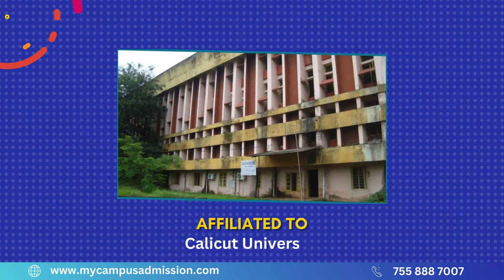College of Applied Science IHRD, Govt College Campus - Malappuram | mycampusadmission.com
The College of Applied Science Malappuram stands as a pioneering venture in the field of Electronics and Computer education in Malabar. Initiated by the Institute of Human Resources Development (IHRD), an autonomous scientific society established by the Government of Kerala, the college was founded in 1993. It has played a pivotal role in introducing innovative approaches by delivering quality education with unwavering precision and enthusiasm.

Located approximately 3 km from Malappuram town, the college is easily accessible to other towns in the Malappuram district, including Manjeri, Tirur, Parappanangadi, Perinthalmanna, Kondotty, and more. Additionally, the college provides one-year IHRD courses such as Post Graduate Diploma in Computer Applications (PGDCA) and Diploma in Data Entry Techniques and PC Maintenance (DDT and PCM). Various short-term training programs in the areas of Electronics and Computer Science are also available, contributing to the diverse educational offerings of the college.